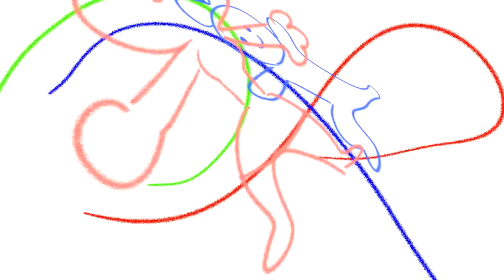Everyone Treats Me Like A Kid Because I'm Short